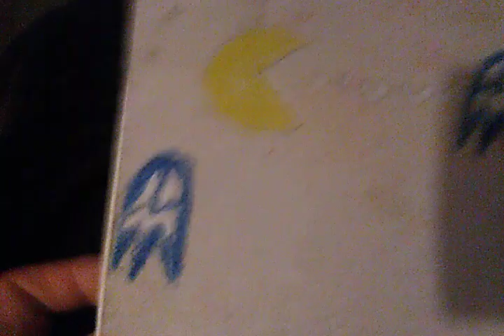Pacman Artwork Champion Edition 2 music jump